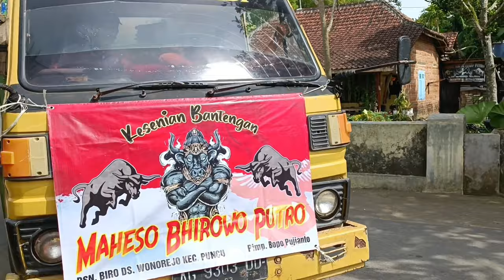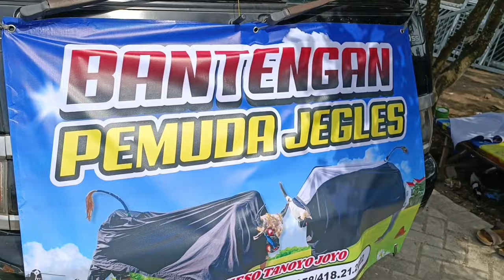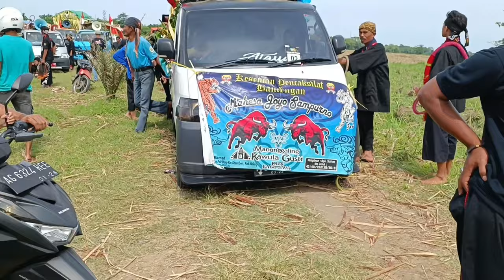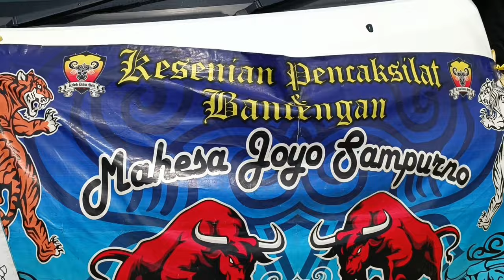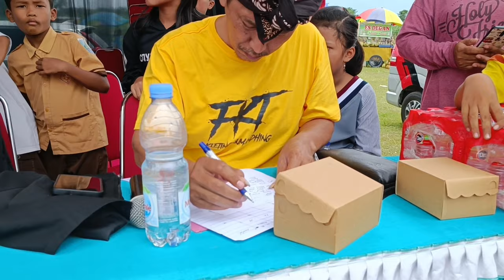Live Festival Bantengan Kediri Terbaru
The Lereng Kelud Hunter's

Maheso Bhirowo Putro ‼️
Festival Bantengan Jegles Keling Kediri 2022